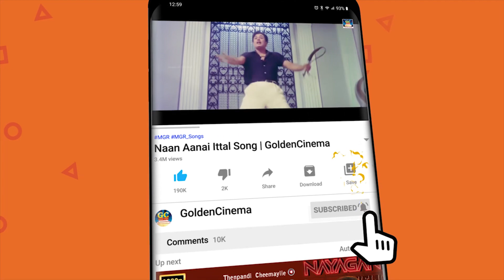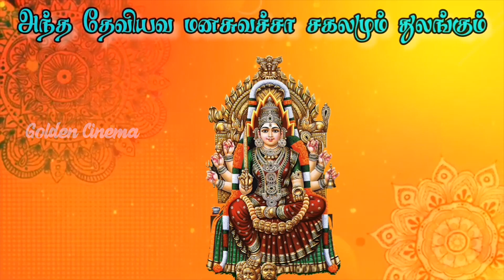அம்மன் ஸ்பெஷல் சிறப்பு வாய்ந்த பாடல்கள்| Amman Bakthi Padalgal | HD